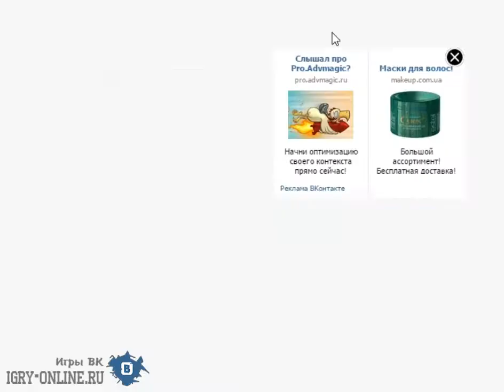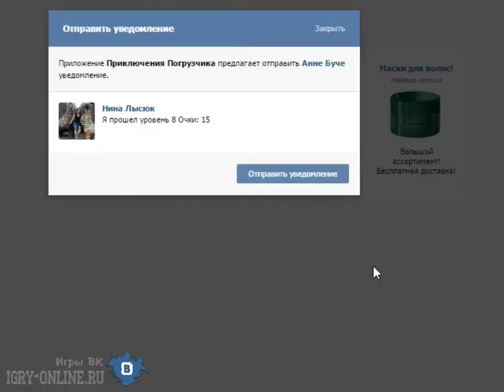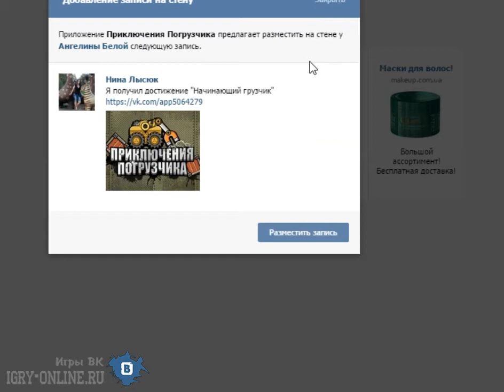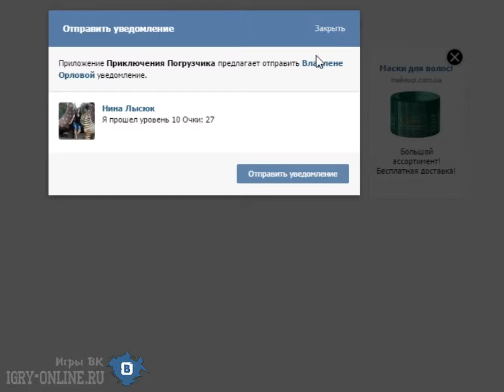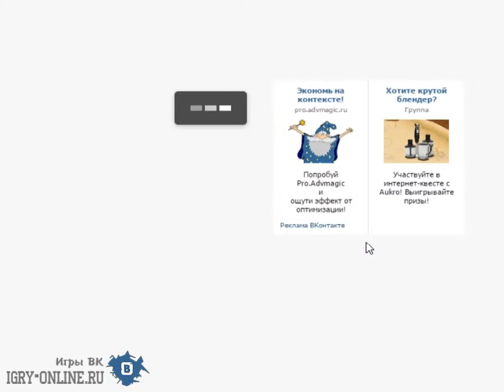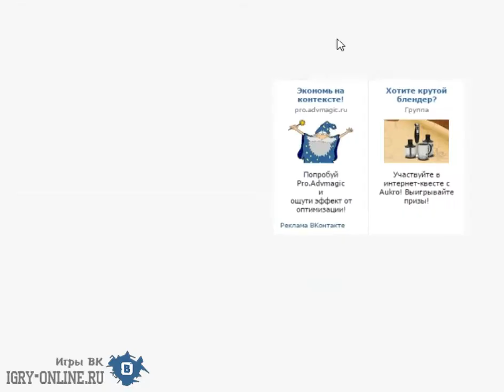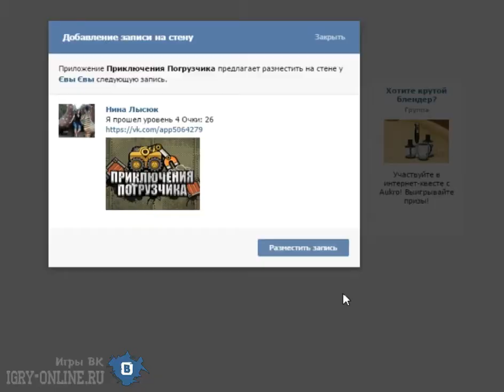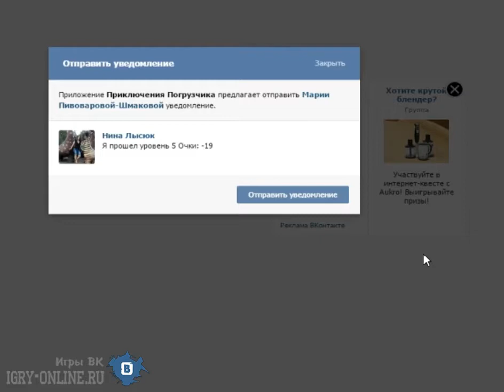Игра Приключения погрузчика вконтакте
Помогите погрузчику выполнить свою работу. Но выполнить его работу не так уж и легко, нужно отгадывать логические загадки! Море изумительных уровней никак не дадут вам даже чуточку заскучать. Ваша задача отгадать логическую загадку и перевезти огромную коробку с грузом в грузовик. Не дай погрузчику остаться без его любимой работы!